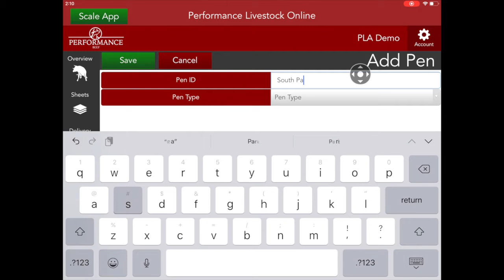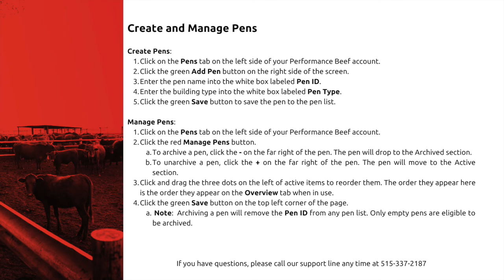How To: Create and Manage Pens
Pens are essential to visualizing the structure of your feedlot through Performance Beef. Click the link below to begin building and managing your feedlot within our platform.